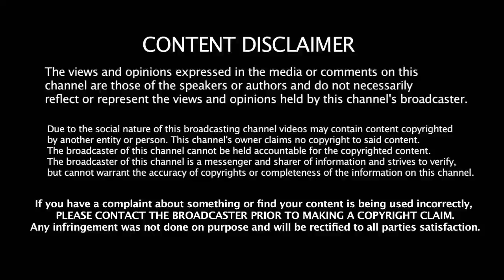DEV : First Single Official Announcement | karthi | Rakul Preet Singh | Harris Jayaraj | DEV Trailer